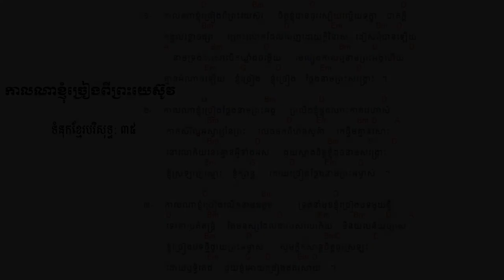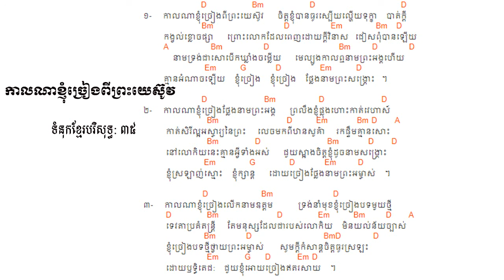35. កាលណាខ្ញុំច្រៀងពីព្រះយេស៊ូ ទំនុកខ្មែរបរិសុទ្ធលេខ ៣៥ Lyrics | Khmer Christian Song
35. កាលណាខ្ញុំច្រៀងពីព្រះយេស៊ូ   ទំនុកខ្មែរបរិសុទ្ធលេខ ៣៥  | Khmer Christian Song
34. ចម្រៀងនៃពួកឋានសួគ៍   ទំនុកខ្មែរបរិសុទ្ធលេខ ៣៤ Lyric | Khmer Christian Music
33. ទ្រង់វិសេសណាស់ដល់ខ្ញុំ ទំនុកខ្មែរបរិសុទ្ធលេខ ៣៣ Lyric | Khmer Christian Music
33. ទ្រង់វិសេសណាស់ដល់ខ្ញុំ ទំនុកខ្មែរបរិសុទ្ធលេខ ៣៣ Lyric | Khmer Christian Music
32. ឱ!សេចក្ដីស្រឡាញ់របស់ព្រះ  ទំនុកខ្មែរបរិសុទ្ធលេខ ៣២ Lyrics | Khmer Christian Song
31. ចម្រៀងនៃក្តីស្រឡាញ់   ទំនុកខ្មែរបរិសុទ្ធលេខ ៣១​ Lyric
30. យើងនឹកដល់ថ្ងៃព្រះអង្គមានជ័យ  ទំនុកខ្មែរបរិសុទ្ធលេខ ៣០ Lyrics | Christian Khmer song
29. ចូរយើងច្រៀងថ្លែងពីព្រះគុណ  ទំនុកខ្មែរបរិសុទ្ធ​លេខ ២៩ ច្រៀងដោយលោកគ្រូ ប៊ិន ដាវីឌ
28. ច្រៀងហូសាណា  ទំនុកខ្មែរបរិសុទ្ធ ២៨ - Khmer Christian song
26. ទ្រង់នឹងយាងចូលមក   ទំនុកខ្មែរបរិសុទ្ធលេខ ២៦​ - Christian Khmer song
22. អរព្រះគុណ  ទំនុកខ្មែរបរិសុទ្ធលេខ ២២ - Christian Khmer song
21. ចម្រៀងថ្វាយព្រះពរ   ទំនុកខ្មែរបរិសុទ្ធលេខ ២១ - Christian Khmer song
20. ព្រះអង្គជាម្ចាស់នៃស្ថានសួគ៌  ទំនុកខ្មែរបរិសុទ្ធ ២០ ច្រៀងដោយលោកគ្រូ ប៊ិន ដាវីឌ
19. យើងគោរពព្រះនាមព្រះយេស៊ូ  ទំនុកខ្មែរបរិសុទ្ធ ១៩​
17. ចម្រៀងនាងម៉ារីយ៉ា  ទំនុកខ្មែរបរិសុទ្ធ ១៧​ Lyrics with chord
16.  ចិត្តខ្ញុំស្រែកច្រៀង   ទំនុកខ្មែរបរិសុទ្ធ ១៦​ Lyrics with chord
14. សរសើរព្រះអម្ចាស់  ទំនុកខ្មែរបរិសុទ្ធ ១៤​ Lyrics with chord